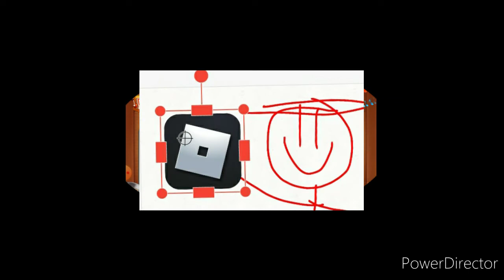TheBest Chris:Should I finish this no bmg sparta remix but its better and V2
Woww